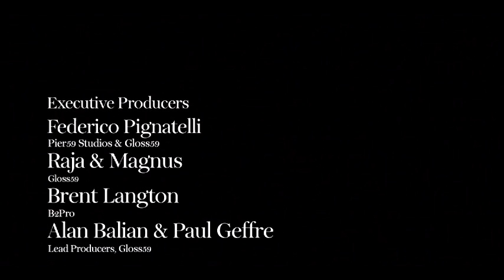Duran Duran - Girls on Film French Vogue Promo 2010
Duran Duran's "Girls on Film" recently used for a French Vogue promo, launched on September 27th with the French Vogue 90th anniversary IPad app.